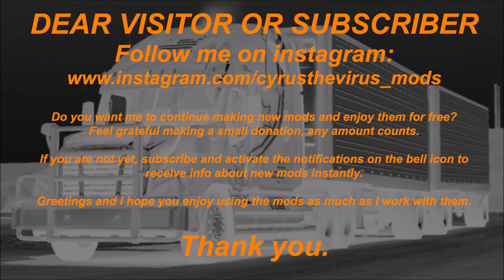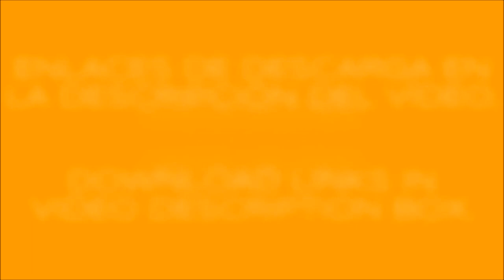MERCEDES BENZ AROCS AGRAR ETS2 1.31.x & OLDER VERSIONS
SPANISH - ESPAÑOL

MERCEDES BENZ AROCS AGRAR ETS2 1.31.x

Créditos: CyrusTheVirus (conversión a ETS2), Maxi.S, Chris Dre, Kevin Funke,Matze, STv-Modding (mod para FS17).

Chasis 4x4 bajo (para trailers standard) & agrícola (remolques agrícolas de altura especial).
Arregladas las físicas de cabina.
Arreglados los problemas con el DLC de accesorios de cabina.
Corregidas las ruedas.
Añadidos algunos accesorios.
Añadidos colores variados.
Algunas correcciones en el modelo 3D.
Añadido soporte para mangueras de aire (2 modelos).
Añadidas bocinas de aire.
Y algunas cosas más...

A disfrutarlo. :-)

INGLÉS - ENGLISH

Credits: CyrusTheVirus (ETS2 conversion), Maxi.S, Chris Dre, Kevin Funke,Matze, STv-Modding (mod for FS17).

Chassis 4x4 low (for standard trailers) & agricultural (agricultural trailers of special height).
Fixed cabin physics.
Fixed problems with the cabin accessories DLC.
Wheels corrected.
Added some accessories.
Added varied colors.
Some corrections in the 3D model.
Added support for air hoses (2 models).
Added air horns
And a few more things...